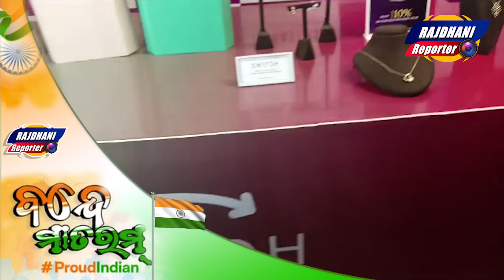Tanishq Jewellers New Collection Offers For Rakhya Bandhan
ସତ୍ୟ ଓ ନିର୍ଭୀକ ସମ୍ବାଦ, ଆପଣଙ୍କ ପାଖରେ ପହଞ୍ଚାଇବା ର ଏକ ଛୋଟିଆ ପ୍ରୟାସ |(ଆପଣଙ୍କ ଭରଷା ,ଆମର ଆସା)

Our Twitter Daily Update 👉 @RajdhaniReporter